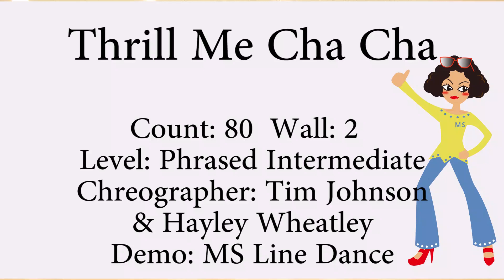Thrill Me Cha Cha Line Dance by Tim Johnson & Hayley Wheatley 2021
Level: Phrased Intermediate
Chreographer: Tim Johnson & Hayley Wheatley
Demo: MS Line Dance